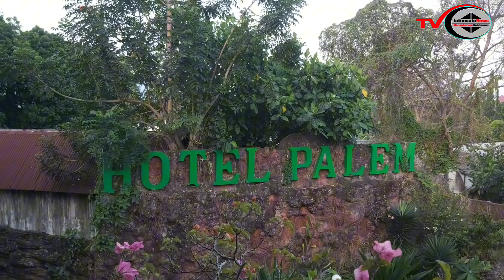Suasana Breakfast Grand Palem Hotel Batu